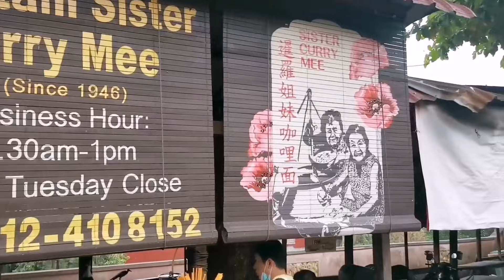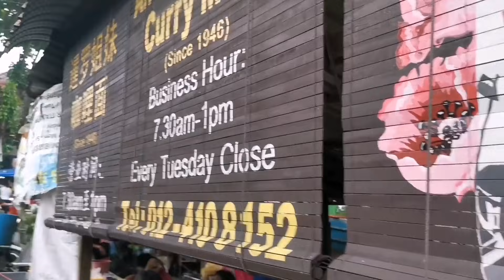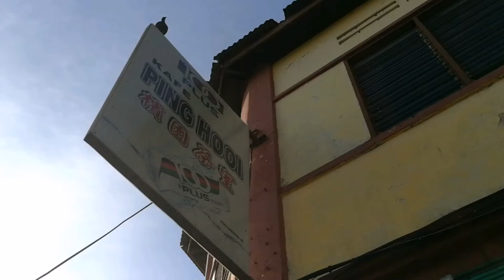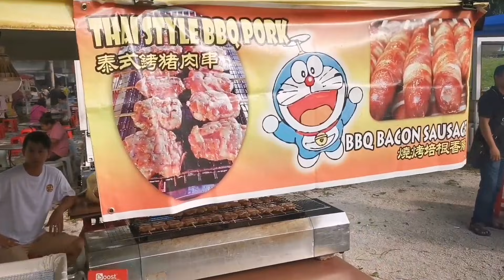Throw Back Air Itam Curry Mee Char Koay Teow Pasar Malam Penang Street Food Malaysia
Air Itam Curry Mee
Carnarvon Street Char Koay Teow
Pasar Malam Walk